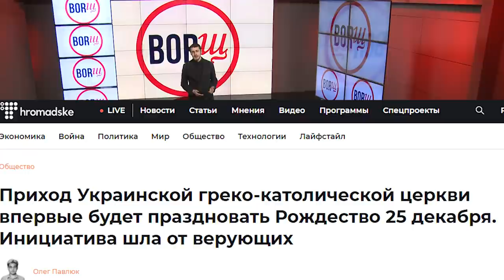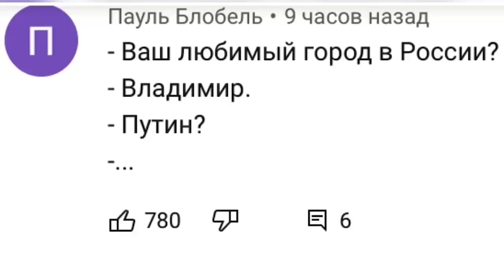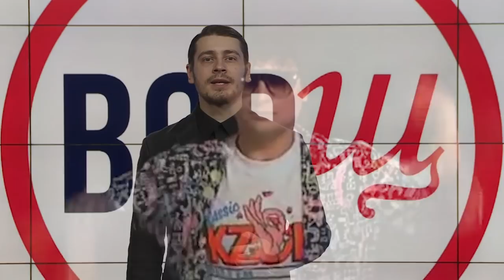Путинское Рождество, Спасибо, Мендель, Гордон и Ходорковский стали мемом | BORЩ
Когда праздновать Рождество правильно и более патриотично Почему новое интервью Гордона с Ходорковским стало мемом? Как Юлия Мендель спасла Украину благодаря сообщениями в твиттере?
Узнаете в свежем выпуске программы BORЩ Василия Макаровского!